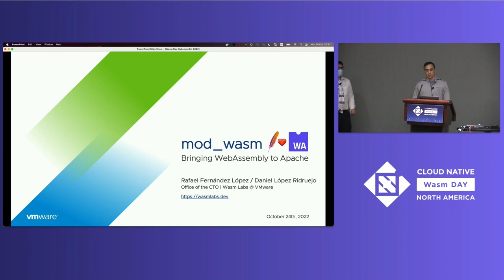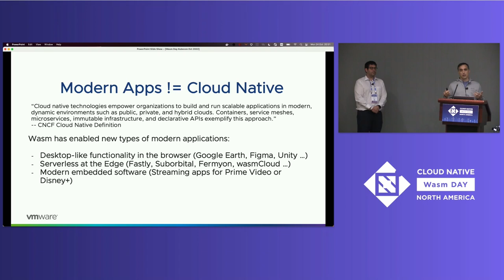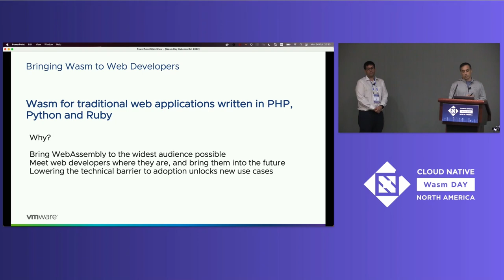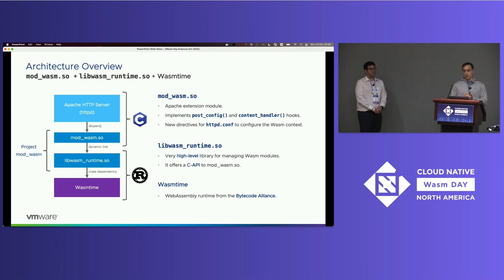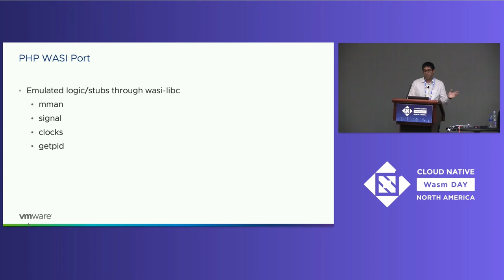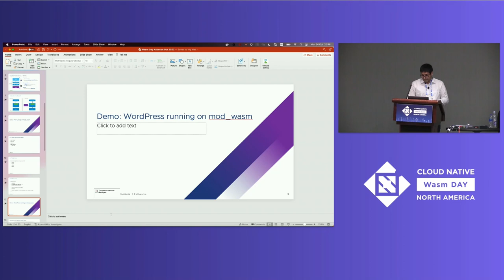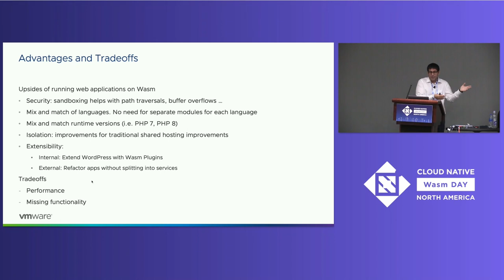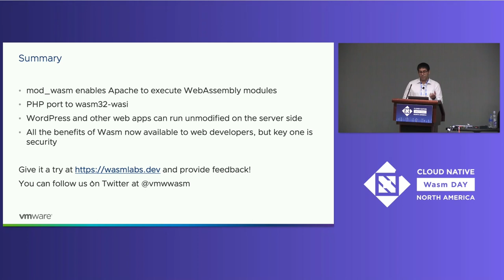Mod_Wasm: Bringing WebAssembly to Apache - Daniel Lopez Ridruejo & Rafael Fernandez Lopez, VMware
WebAssembly is increasingly being used in the backend, as an extension mechanism for popular server-side software including Envoy and NGINX as well as a runtime for functions as a service, especially in the Edge. This session introduces mod_wasm, an open source module that integrates a WebAssembly runtime with the Apache HTTPD server. The session will provide an overview of Wasm, introduce the architecture and functionality of mod_wasm a provide a demo of its capabilities.